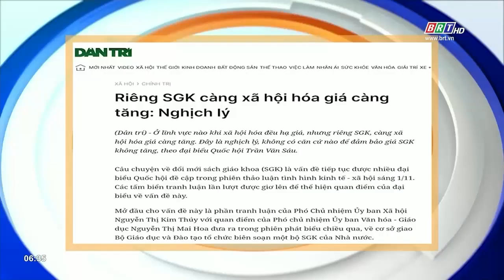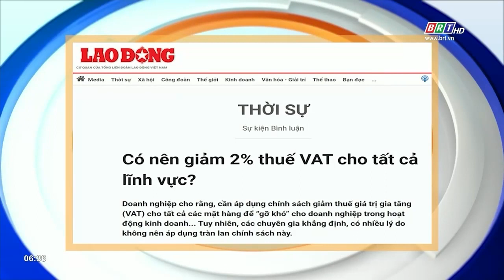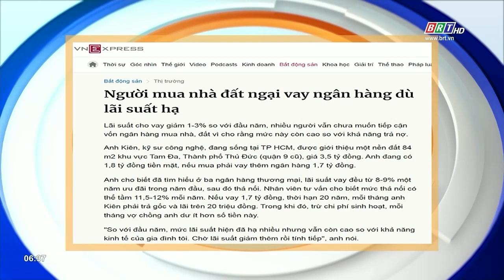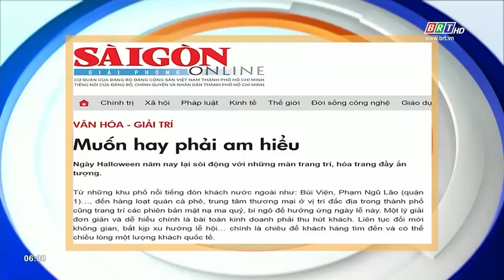Tiêu điểm báo chí 2/11/2023 | BRTgo